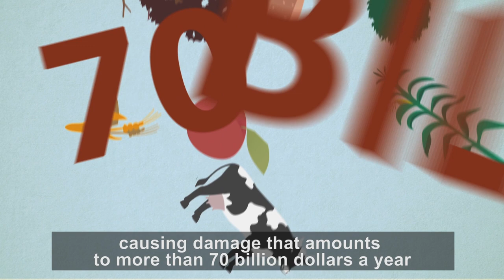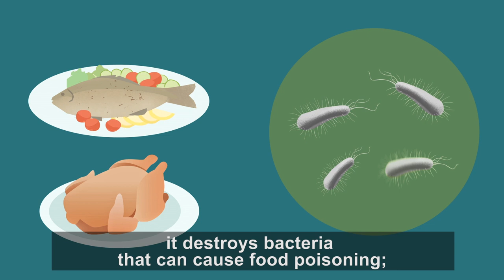Food Irradiation and the Changing Climate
Throughout history, insect pests have posed challenges by spreading diseases, damaging crops and affecting environments, causing damage of more than 70 billion dollars a year. With climate change, insects are moving into new areas and authorities must implement strict quarantine measures – even within countries. Initially used to ensure safety of high-value spices, fish and meat, food irradiation is increasingly used also on fresh fruits and vegetables to prevent the spread of invasive insects.

Climate change is the greatest environmental challenge of our time. If the world is to meet the agreed climate goals within the available time frame, we need mature, readily deployable solutions.

Nuclear technology and applications contribute to tackling climate change.
As the only world forum in the nuclear field, the IAEA will continue to contribute to an informed debate on the benefits of nuclear power and applications in the many international events that will take place, including COP29, where political leaders, industry, scientists and civil society will discuss the way forward.